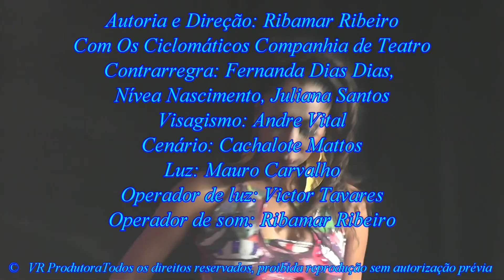Entrevista Ribamar Ribeiro Os Ciclomáticos 02 07 2017